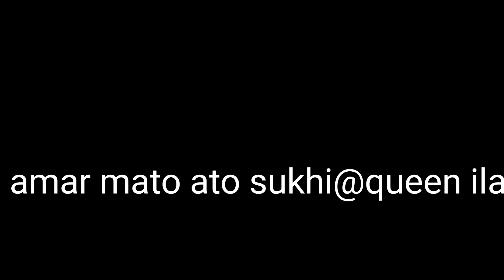amar mato ato sukhi@sonw@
khalid hassan milu evergreen song